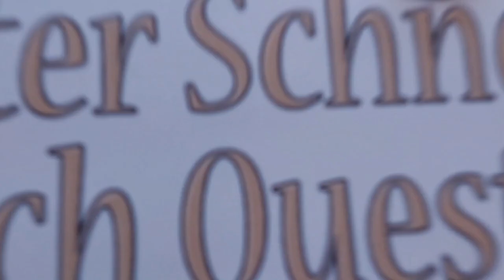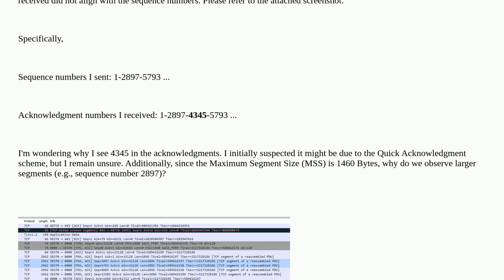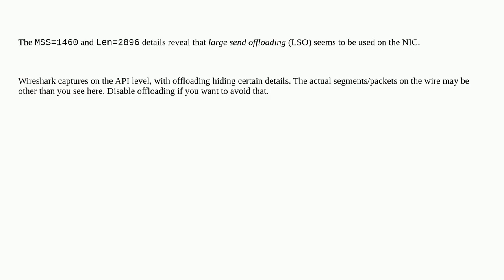Networkengineering: Acknowledgment numbers in Wireshark do not match sequence numbers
Acknowledgment numbers in Wireshark do not match sequence numbers

A special thanks goes out to the community

  wireshark tcp